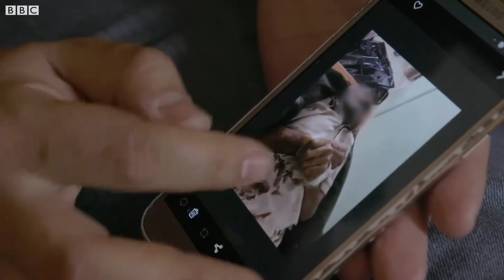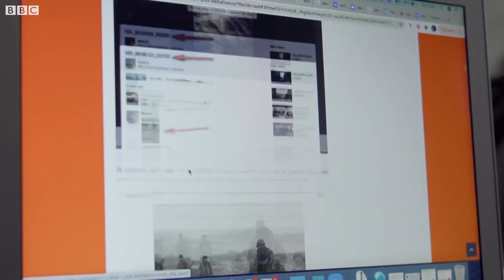O que tablet perdido em guerra revelou sobre obscuro grupo de mercenários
O Wagner é um grupo de mercenários russos cujas operações se espalham por diversas partes do mundo: da guerra na Síria a minas de diamante na República Centro-Africana.

Mesmo assim, a organização tenta se manter secreta.

A BBC teve acesso exclusivo a um tablet que foi deixado para trás em um campo de batalha por um combatente do Wagner na Líbia.

Os dados salvos no aparelho dão detalhes inéditos sobre como essas operações funcionam.

A legislação internacional já considera mercenários “combatentes fora da lei”.

Mas descobrimos indícios de que o Wagner também cometeu crimes de guerra.

Um líder do Wagner já foi sido fotografado com Vladimir Putin, mas o Kremlin nega ligação com o grupo.